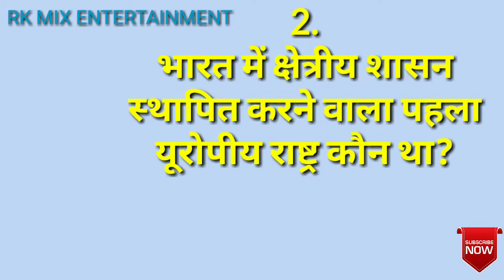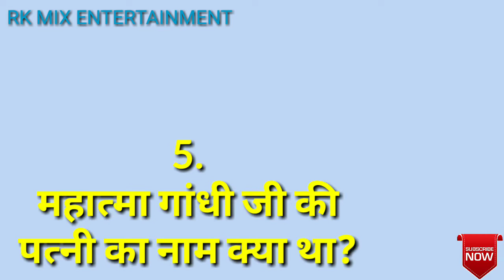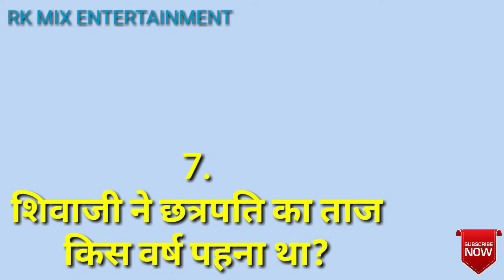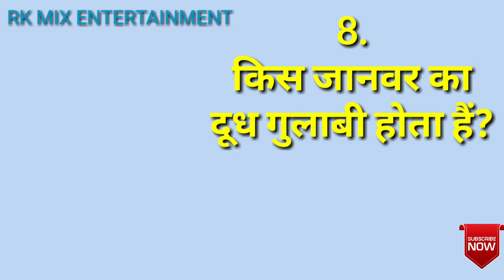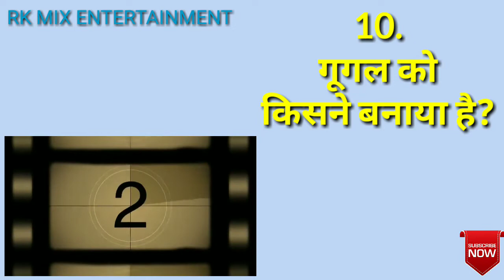सामान्य ज्ञान के 10 बेहद जरूरी सवाल || 10 Most Important Questions Of General Knowledge